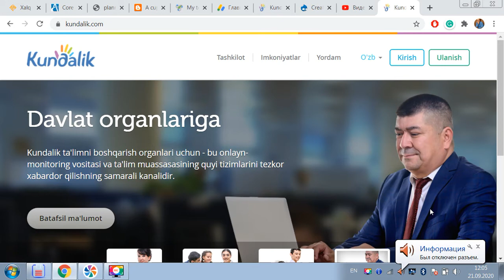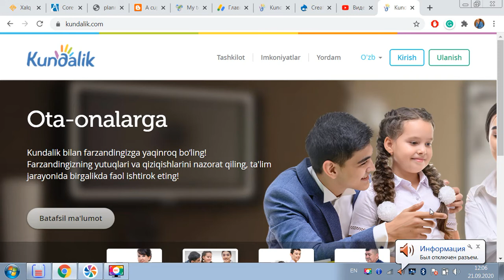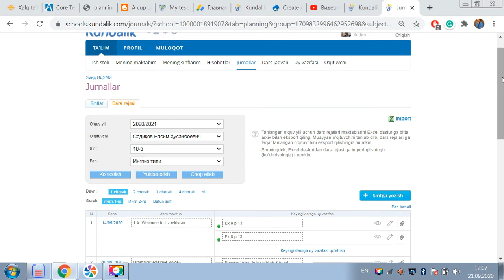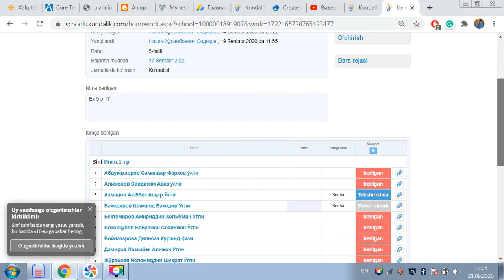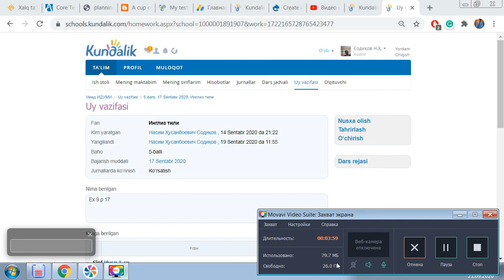Kundalik.com da uy ishi bilan muammoga duch kelganda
Ko'chilik o'quvchilar kundalik.com orqali uy ishi jo'natishga qiynalmoqdalar. Shuni inobatga olib, bugungi videodarsimni sizga taqdim qilmoqchiman.